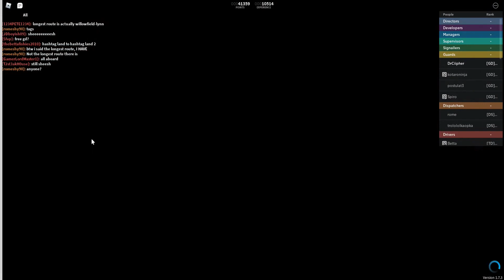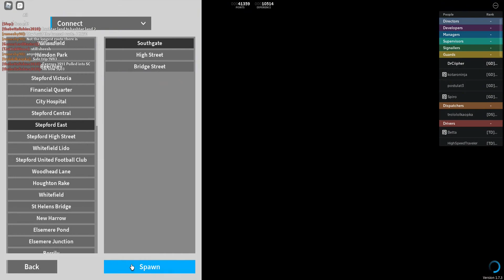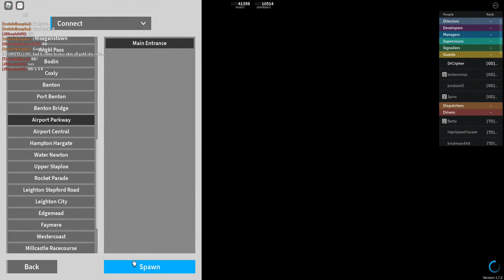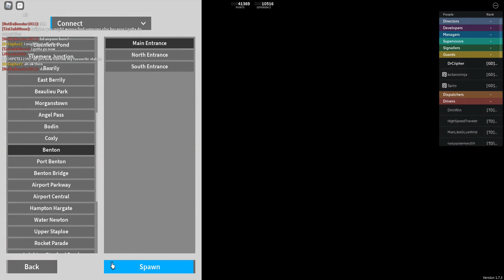SCR Life of a Guard Ep6: Guarding 2 Express and 2 Waterline Trains (Roblox)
Another day of guarding random trains from Benton.